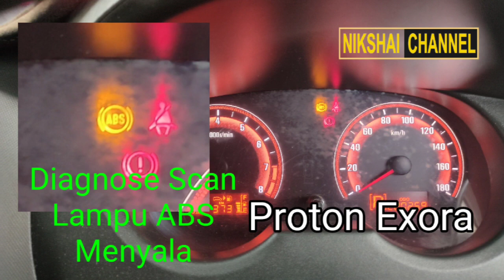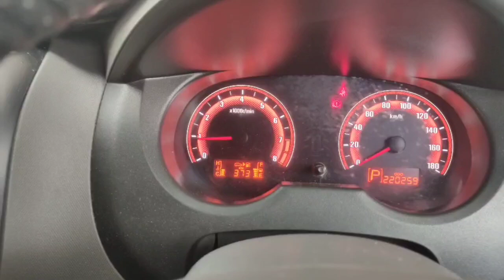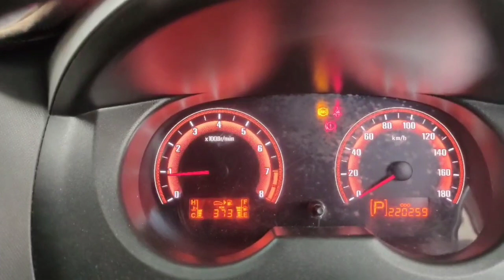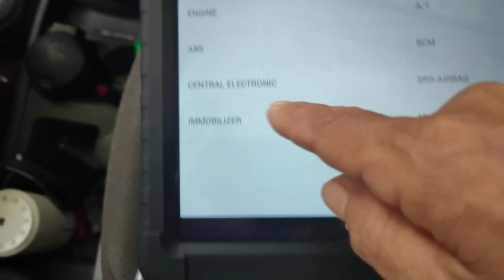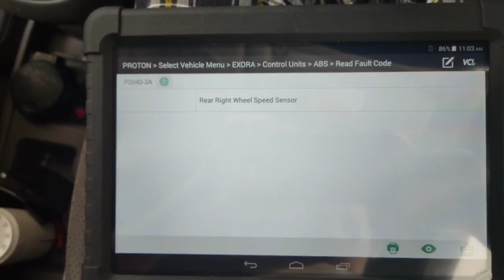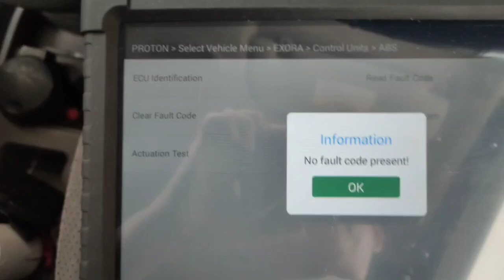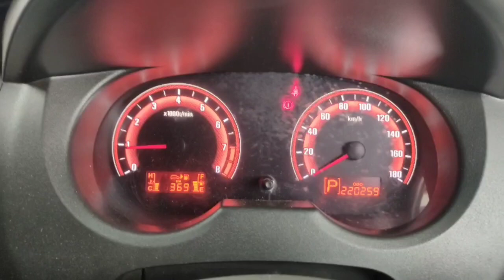Proton Exora Diagnose Scan Lampu ABS Menyala.